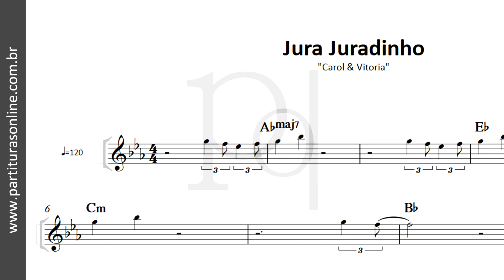Jura Juradinho ♪ Carol & Vitoria | Partitura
Atualizações Diárias..